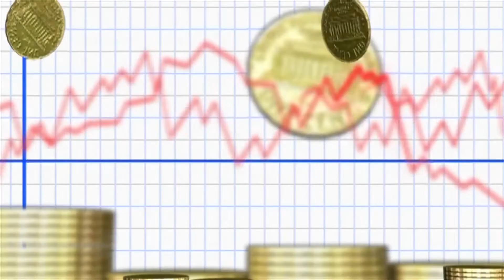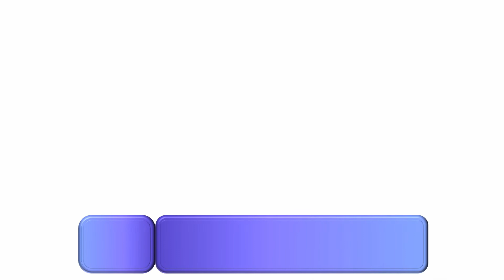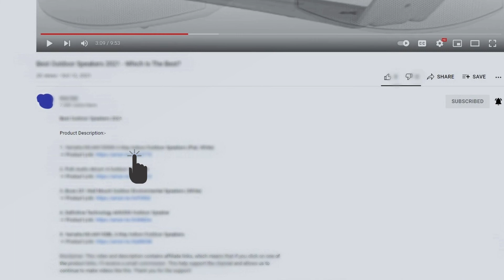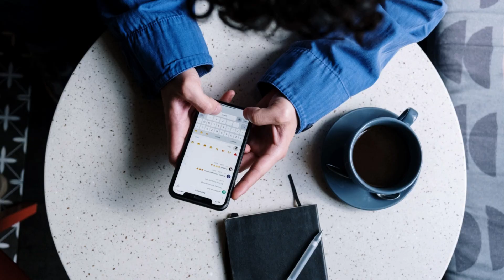Best Mirrorless Cameras 2023 | Best Camera 2023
types of mirrorless camera

Mirrorless cameras are cameras that don't use a mirror to take photos. They're often called "digital SLRs" because they have a similar layout to traditional SLRs, but with a few key differences.

The first thing to note is that mirrorless cameras are usually smaller and lighter than traditional SLRs. This means they're perfect for shooters who want to take photos on the go, without having to lug around a heavy camera bag.

In addition, mirrorless cameras are usually more affordable than traditional SLRs. This makes them a great choice for shooters who want to invest in a quality camera but don't want to spend a lot of money.

Finally, mirrorless cameras are perfect for shooters who want to be able to take photos in a variety of conditions. They're versatile cameras that can handle everything from bright sunlight to low-light environments.

If you're interested in taking photos with a mirrorless camera, there are a number of options available on the market today. You can find cameras made by brands like Panasonic, Olympus, and Sony. If you're looking for something a little more affordable, you can check out cameras made by companies like Fujifilm and Samsung.

10 benefits of  mirrorless camera

1. Mirrorless cameras are smaller and lighter than traditional DSLRs, making them more portable.

2. They have a much smaller sensor size than DSLRs, resulting in better image quality.

3. Mirrorless cameras are more affordable than DSLRs, making them more accessible to a wider range of photographers.

4. Mirrorless cameras are easier to use than DSLRs, making them a perfect choice for beginners.

5. Mirrorless cameras have a number of features that make them ideal for photojournalism, such as a tilting screen and a fast autofocus system.

6. Mirrorless cameras are capable of shooting video in high quality, making them perfect for capturing video footage of your subjects.

7. Mirrorless cameras are versatile, allowing you to shoot in a number of different formats, including RAW.

8. Mirrorless cameras are durable, making them ideal for use in difficult conditions.

9. Mirrorless cameras are compatible with a wide range of lenses, making them perfect for shooting a variety of subjects.

10. Mirrorless cameras are versatile, allowing you to shoot in a number of different formats, including RAW.